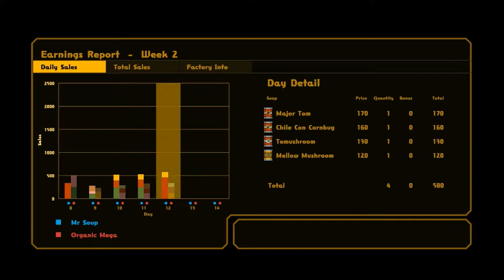Let's Play Nom Nom Galaxy #20 : Ordsok (2/2)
Part 2 of this planet. The desync becomes more apparent, but heck i might as well say it now rather than let you watch this video with that sneaking suspicion that something odd is going on.
Anywho, it was a very close win today.